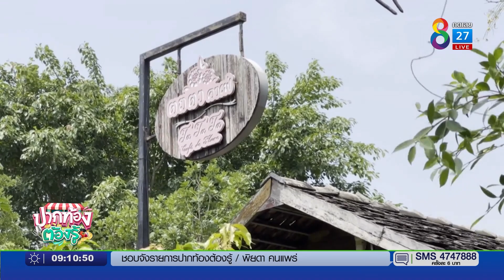"ตถตา คาเฟ่" เอาใจคนรักน้องหมา | ปากท้องต้องรู้ | 25 เม.ย. 65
"ตถตา คาเฟ่" เอาใจคนรักน้องหมา อยากเล่นกับน้องหมา ชิมเบเกอรีโฮมเมด และเครื่องดื่ม ไปได้ที่ร้านตถตา ตำบลห้วยทราย อำเภอแม่ริม จังหวัดเชียงใหม่ (โทร.095-453-6500 เฟซบุ๊ก : ตถตา คาเฟ่ - Tatata Cafe')